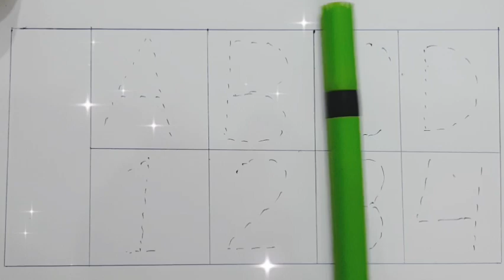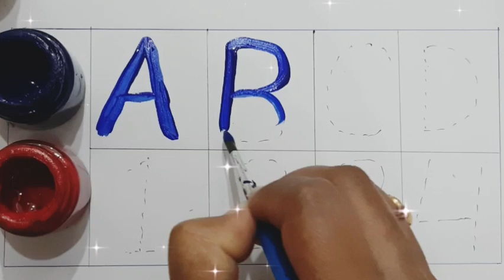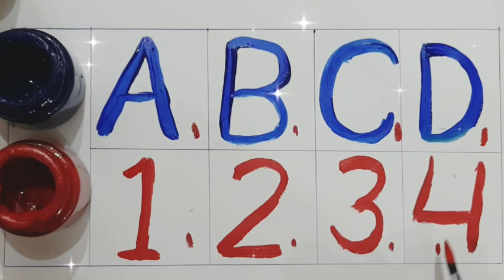abcd,abcde,aforapple bfor ball cfor cat,alphabets,phonics song,अ से अनार, abcdsong,atoz,abcrhymes